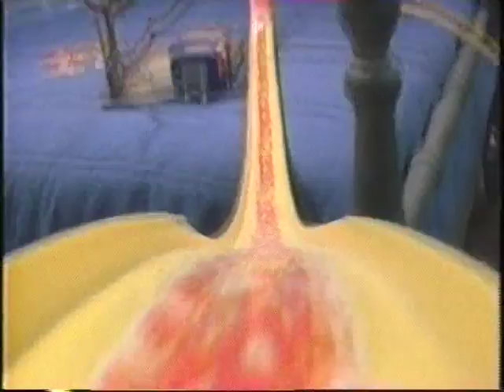Scaling Films: Shrunk Ourselves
Provides scenes of scaling props and study relative speeds.